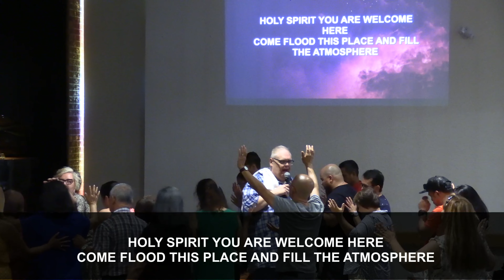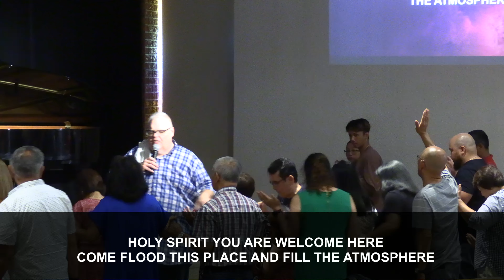Guest Speaker Bishop Greg Gill - August 7, 2022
Sunday Celebration Sermon - August 7, 2022

Guest Speaker Bishop Greg Gill
Message Text: Luke 10:21 NIV
21 At that time Jesus, full of joy through the Holy Spirit, said, “I praise you, Father, Lord of heaven and earth, because you have hidden these things from the wise and learned, and revealed them to little children. Yes, Father, for this is what you were pleased to do.